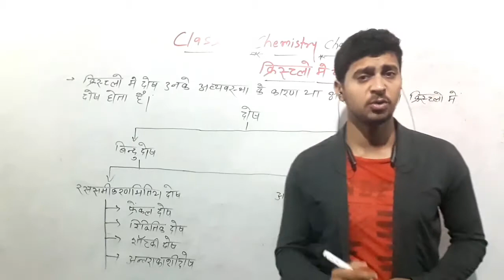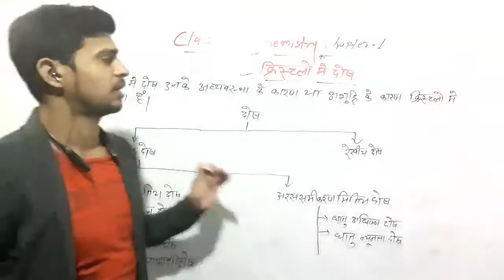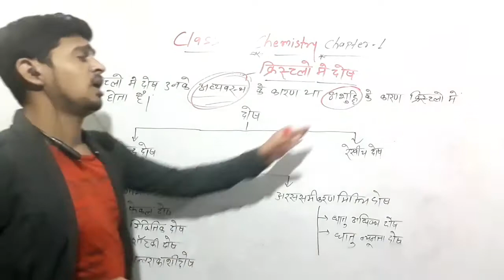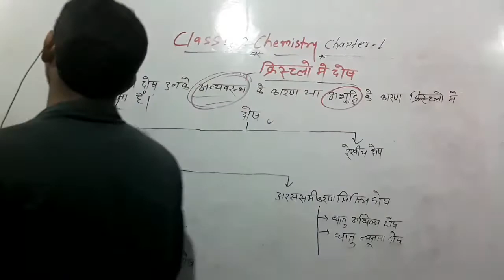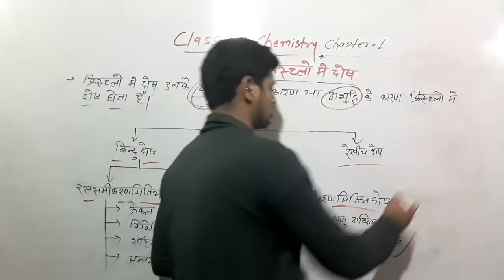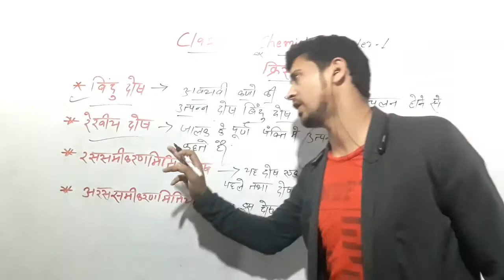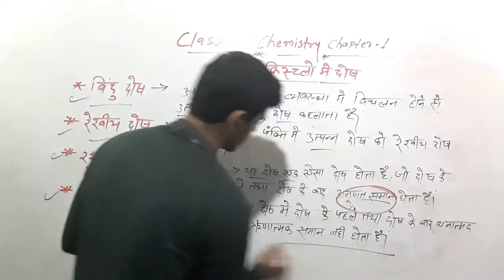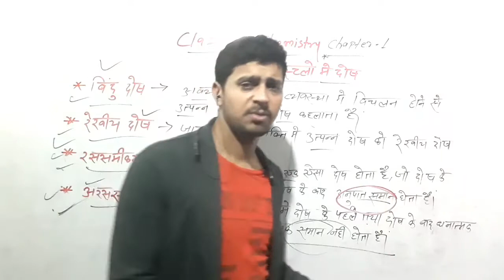क्रिस्टल मे दोष तथा कितने प्रकार के दोष होते हैं/ 12'th class science chemistry chapter 1. vvi topic